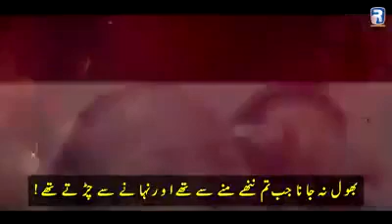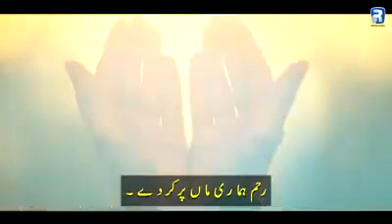maaa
Video from Abdul Jabbar